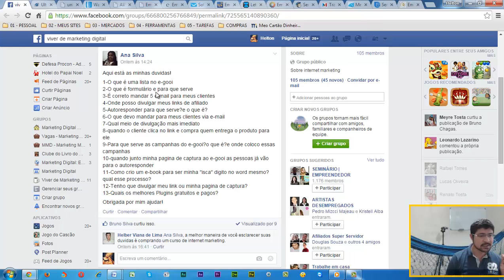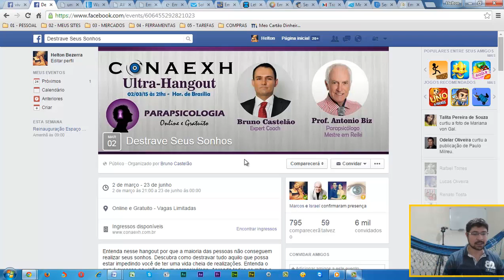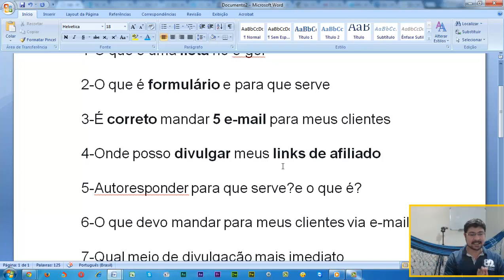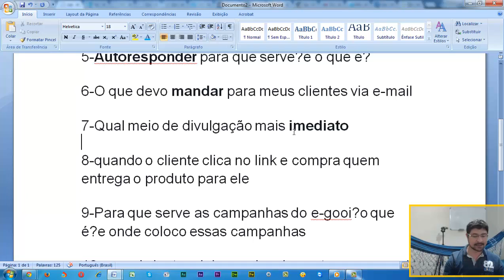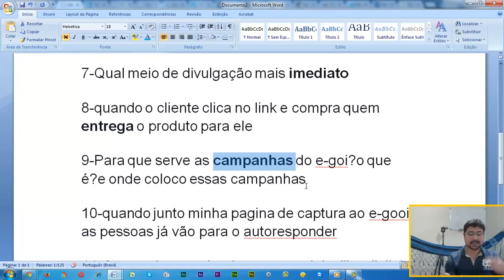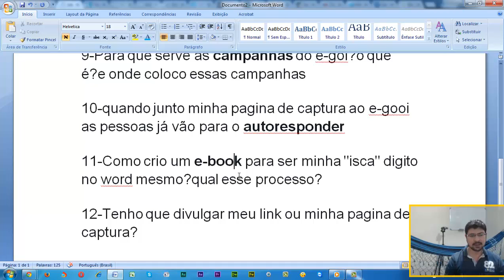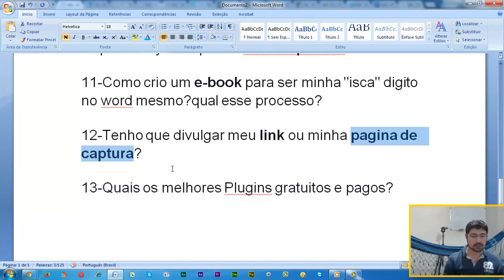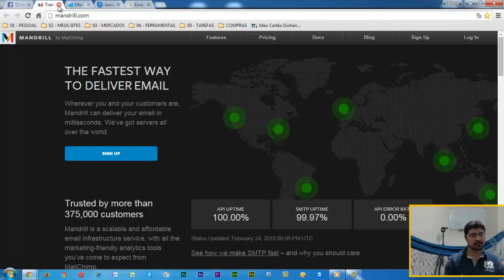Caminhos [INICIAIS] do Marketing Digital. O Que Precisa Ser Feito?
Esclarecimentos rápidos sobre conceitos importantes de Mkt Digital...

AINDA ESTÁ COM DÚVIDAS?

COMO SE MANTER INFORMADO SOBRE OS NOVOS VÍDEOS?